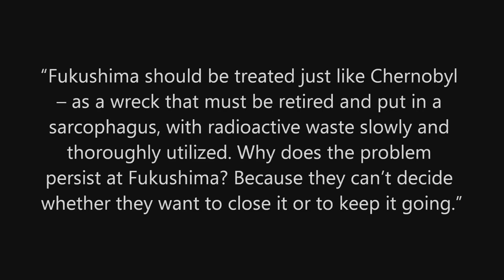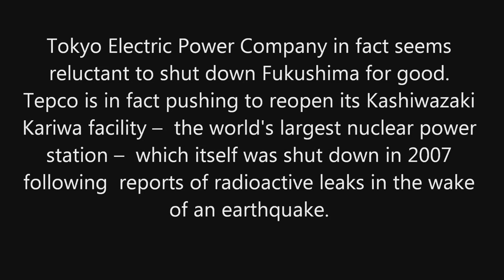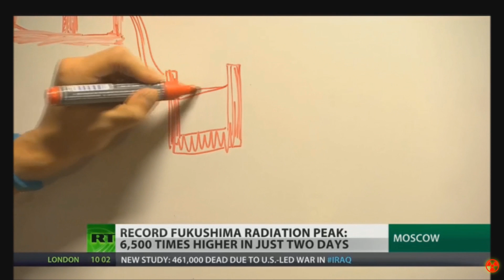☢ Radioactivity level spikes 6,500 times at Fukushima well ☢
Radioactivity levels in a well near a storage tank at the Fukushima nuclear power plant in Japan have risen immensely on Thursday, the plant's operator has reported.